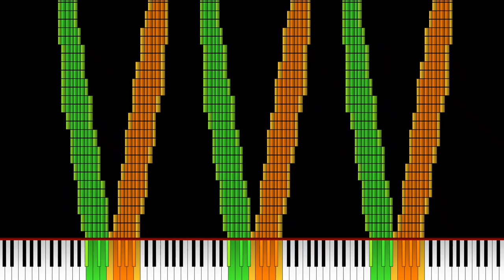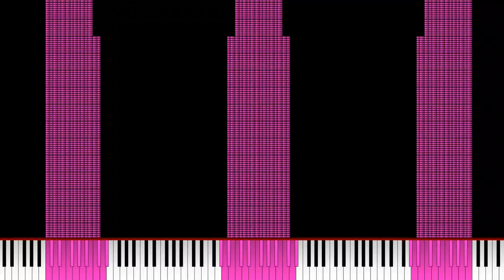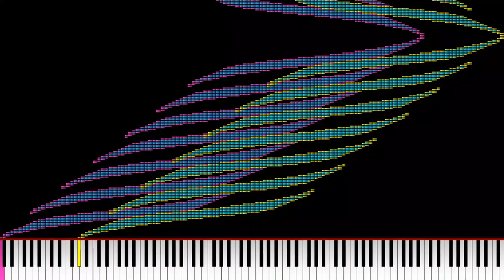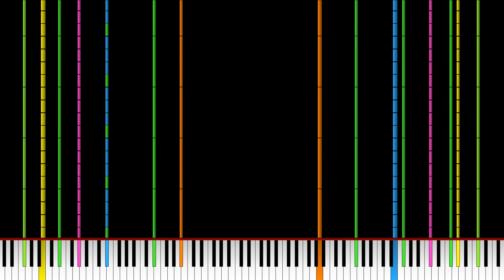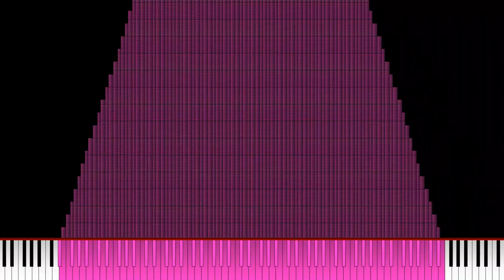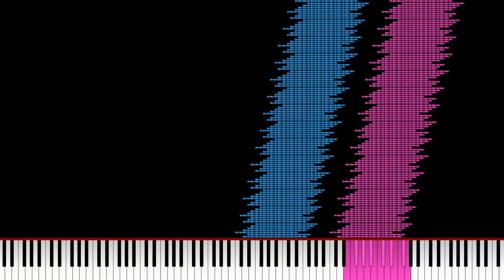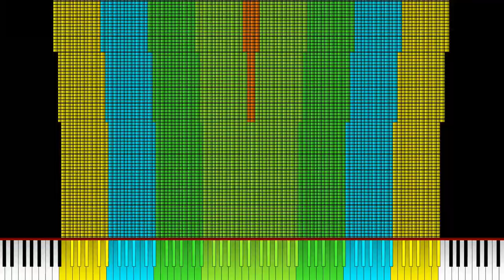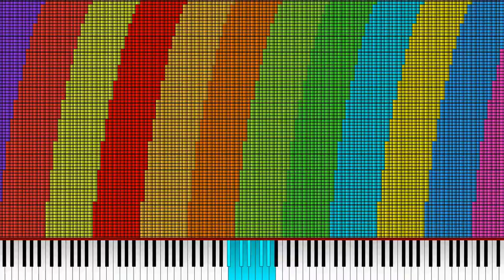[Noise Challenge] Noise Challenge: The Medley of MIDI Art II